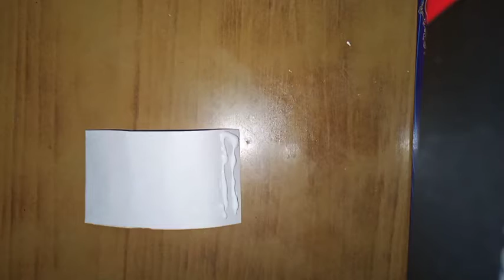कैसे बनाए फिंगर पपेट्स?